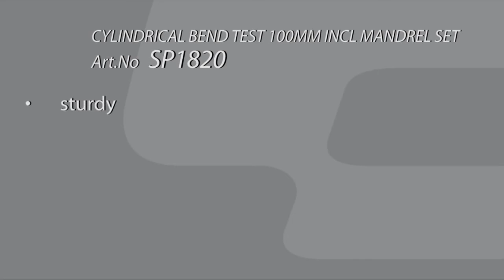CYLINDRICAL BEND TEST